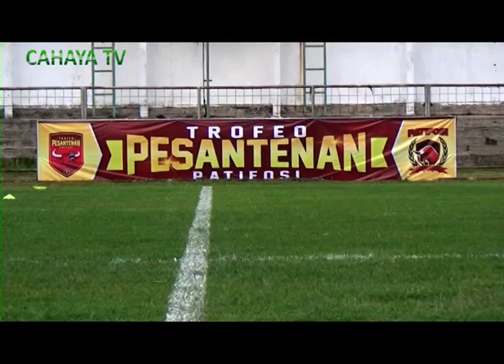Persipa Pati siap hadapi PSIS dan PERSATU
Dalam rangka persiapan menghadapi PSIS Semarang dan PERSATU Tuban di ajang trofeo patifosi selasa besok, senin sore, squad PERSIPA Pati di pandu pelatih melakukan latihan, di lapangan stadion Joyokusumo.